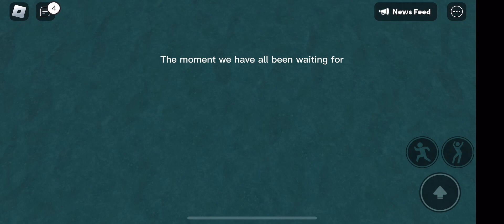Second golden crate unboxing！